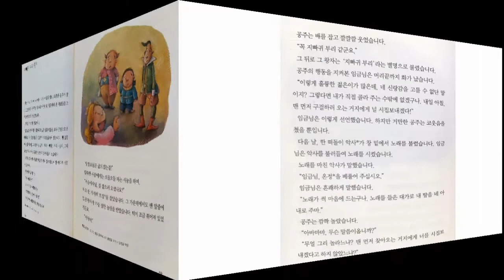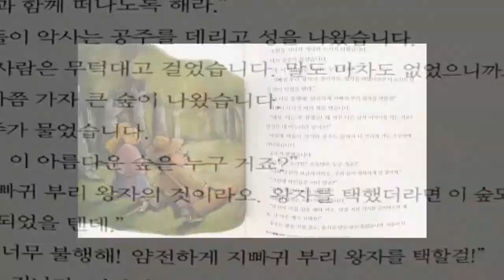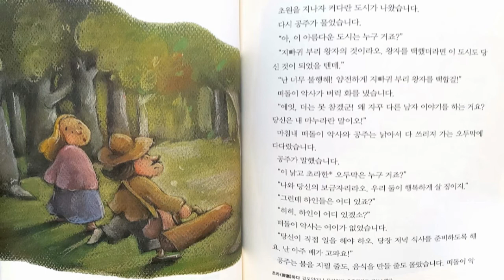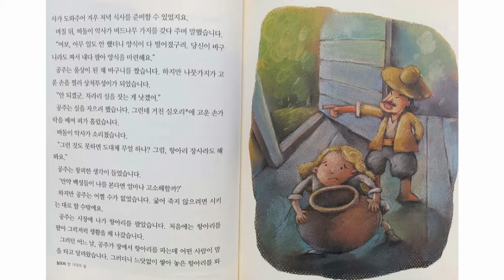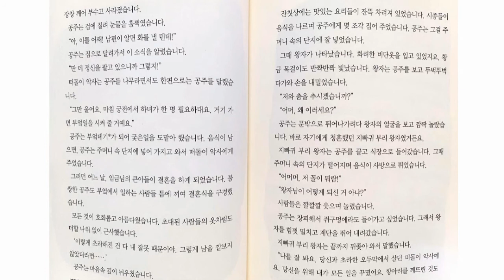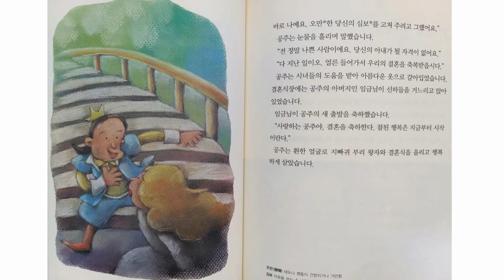[명작동화] "지빠귀 부리 왕자" / 유익한동화 / 인기동화 / 추천동화 / 엄마표동화구연 / 목소리연습 / 감정연습 / 그림형제동화